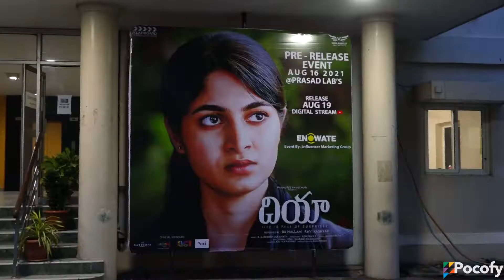Dia (Life is Full of Surprises) Pre Release Event | Deekshit, Kushee Ravi | Ashok KS | POCOFY